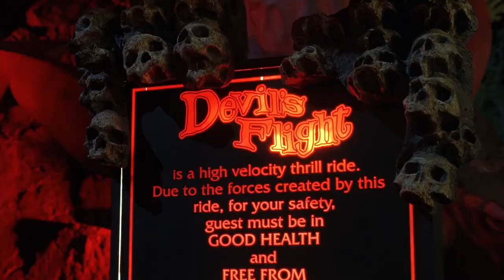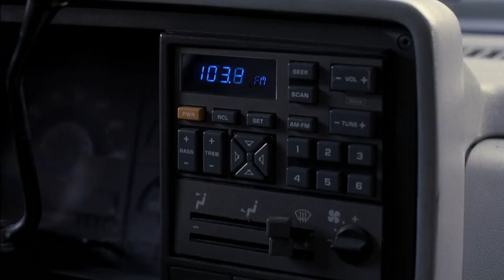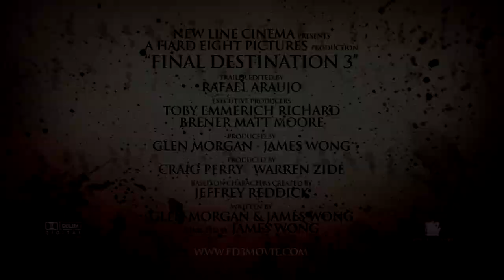FINAL DESTINATION 3 (2006) Re-cut Trailer HD Mary Elizabeth Winstead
there is someone walking behind you...